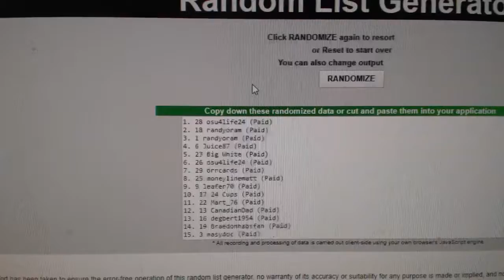Multi Randoms - C&C GB #8070